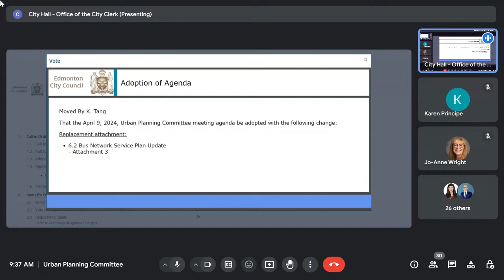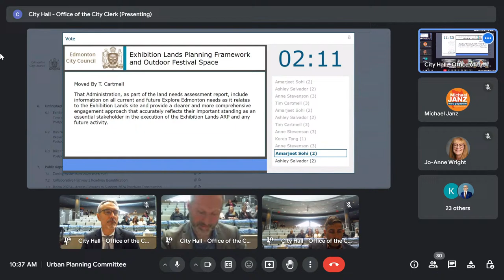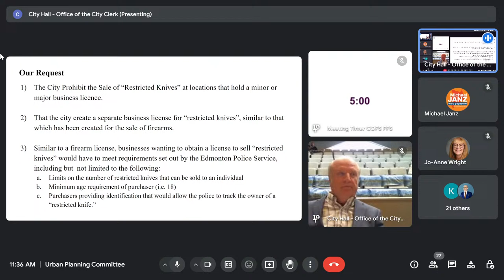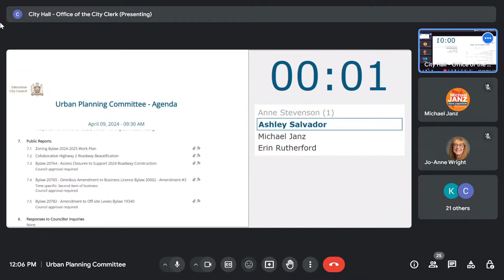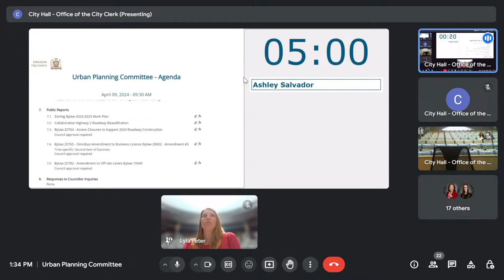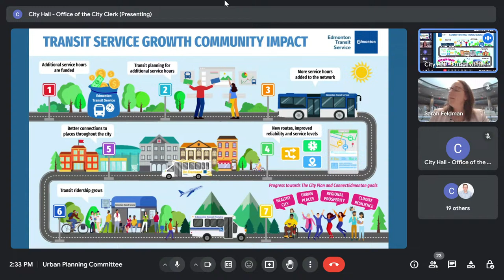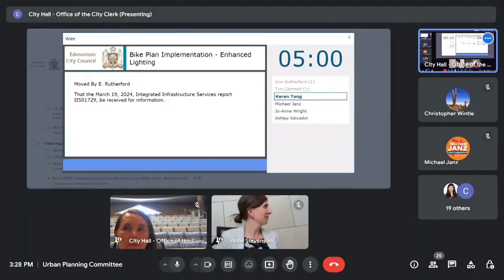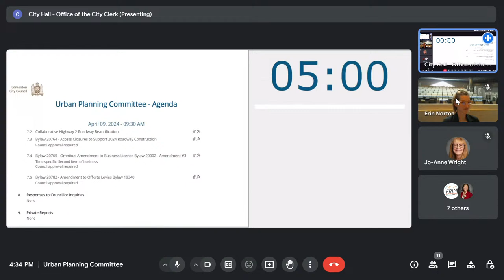April 9, 2024 - Urban Planning Committee